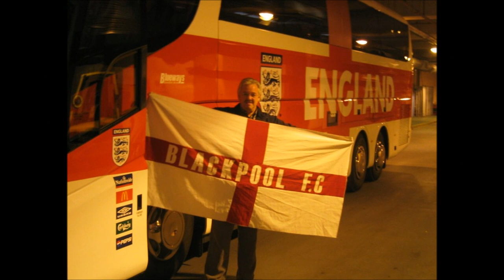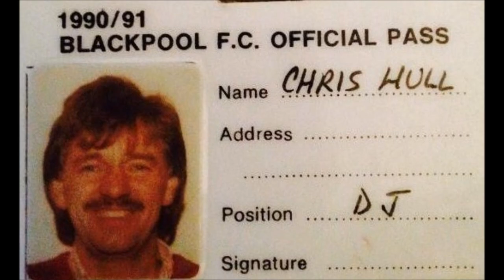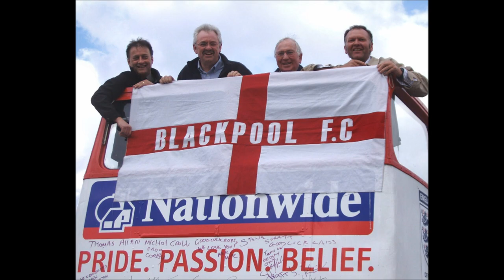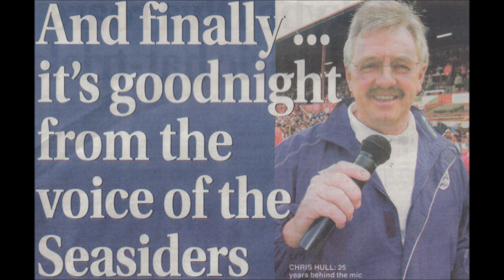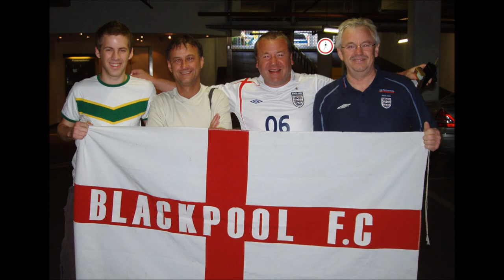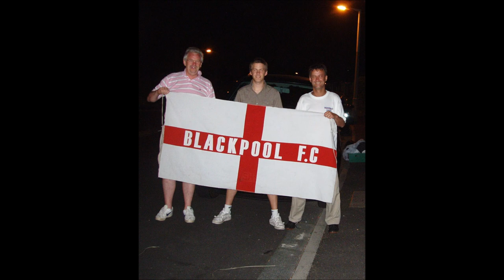In Memory of Chris Hull - Blackpool FC Pictures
Legendary Blackpool FC PA Announcer